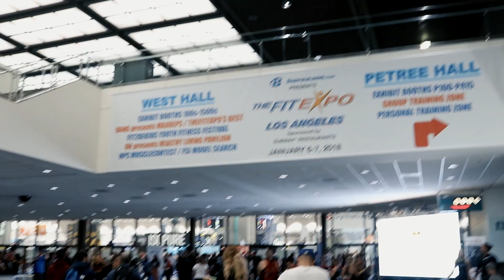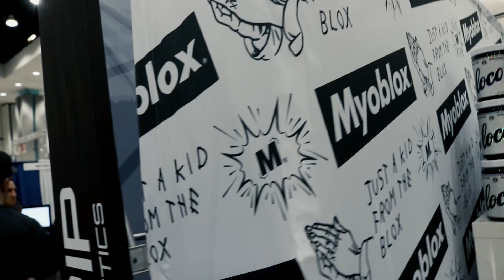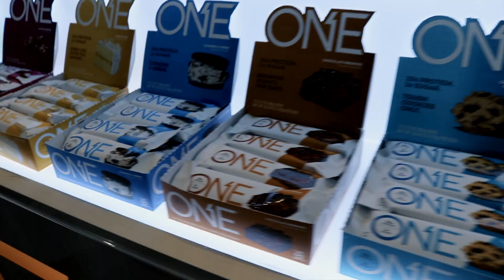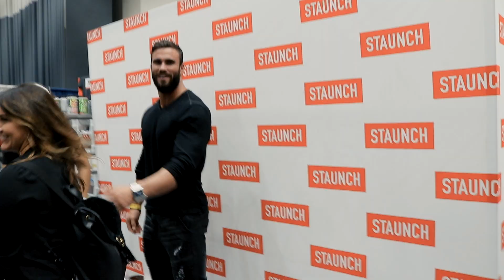LA FIT EXPO 2018 W/ THE HOMIES | GainSZN Ep. 26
Life has been BUSY - hence why this is coming a month late.  Nonetheless an overall solid vlog of myself, Chad, and Torrie at LA Fit Expo 2018.  We binged on protein samples, chugged excessive amounts of pre workout, and got in a pump here and there.  Also ran into a bunch of the homies including Simeon Panda, Maxx Chewning, Calum von Moger, Javon Alvin and some of the other BSN/ON athletes. Overall SOLID day.

Welcome to GainSZN.

What do we want? GAINS! When do we want them? RIGHT F'ING NOW OBVIOUSLY but this bodybuilding sh*t takes months so follow along as I put in some serious work with the goal to hop on stage in the near future.

WEIGHT TRACKER:
Current: 218 lbs
NEW GOAL: 240 lbs

I work at an amazing company in the beautiful city of LA, check us out

Fitness Vlogger?